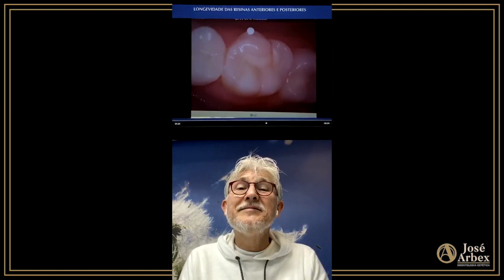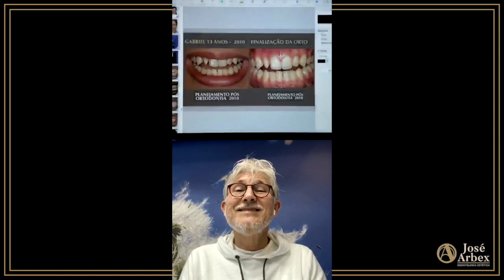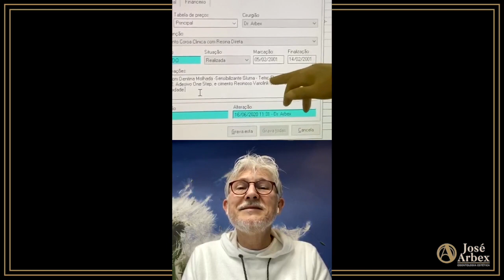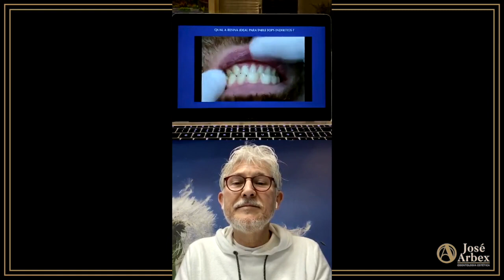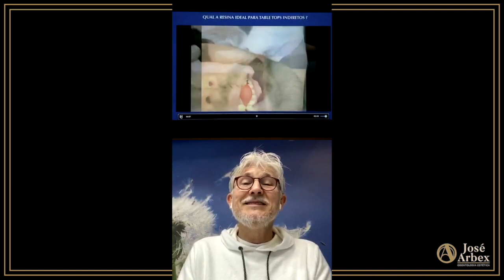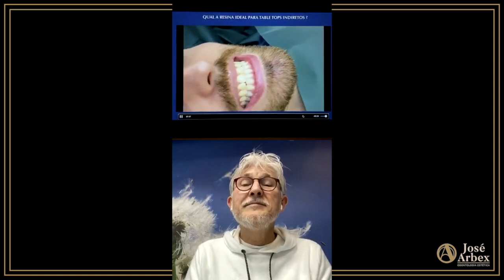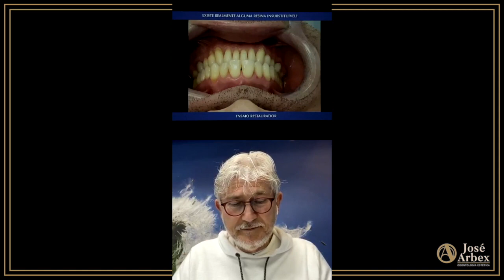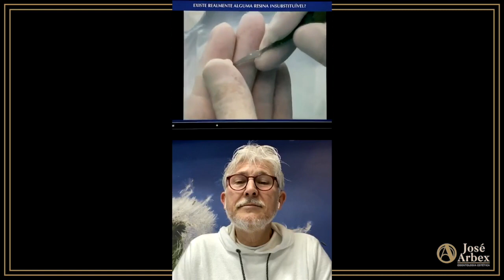O Segredo da Longevidade em resinas anteriores e posteriores-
Dr José Arbex e o professor Paulo Rodolpjo conversam sobre odontologia estética e contam o sogredo da longevidade em resinas compostas. Um bate papo que todo o cirurgião dentista clinico deveria assisitir.